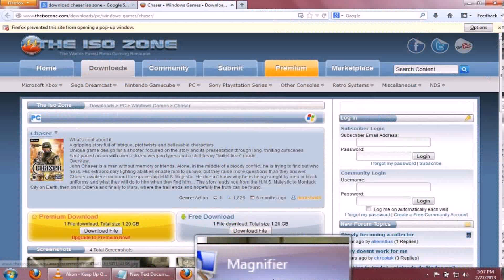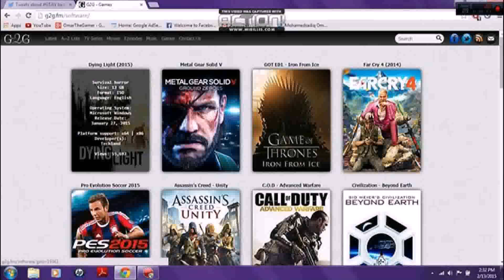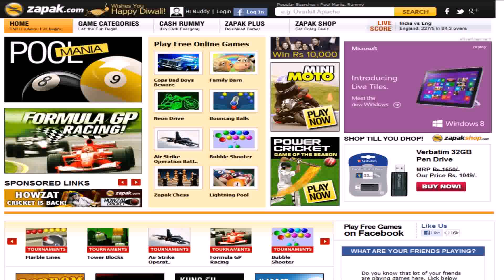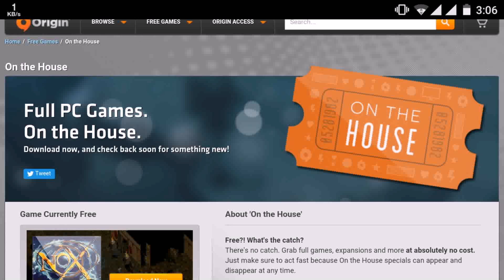Pc Games Download Top 10